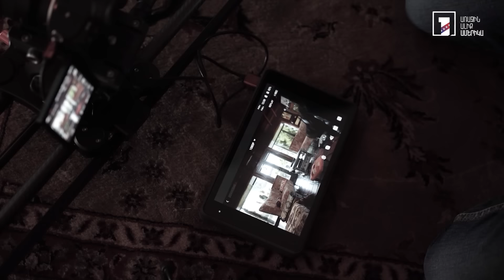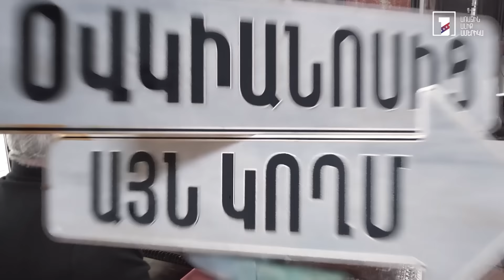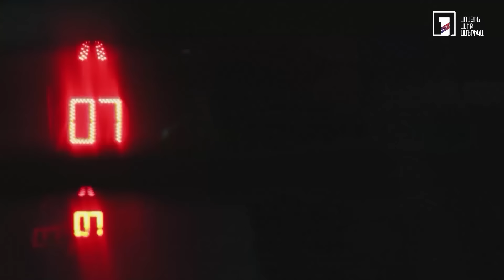Օվկիանոսից այն կողմ. Աշոտ Ղազարյան